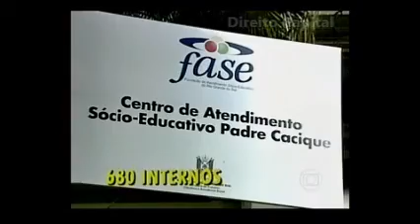Pesquisa polêmica investiga cérebro de adolescentes infratores - Fantástico (27 janeiro 2008)